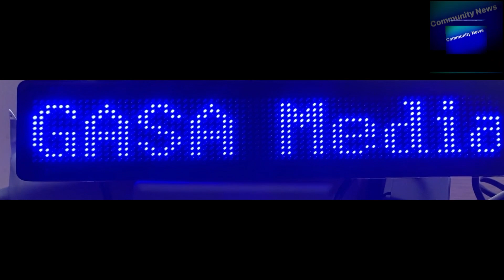Searching for answers on the 120 millions frs for Lebialem